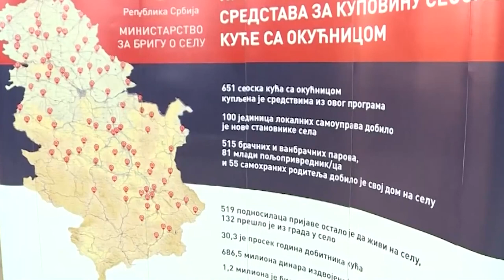Miladin Ševarlić - Mnogo veći broj ljudi se iseljava nego što se doseljava na selo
Ministarstvo za brigu o selu pokrenulo je akciju kupovine seoskih kuća za mlade bračne parove. O tome smo popričali sa predsednikom Upravnog odbora Društva srpskih domaćina i nekadašnjim narodnim poslanikom Miladinom Ševarlićem.